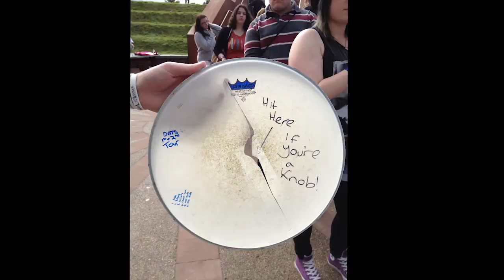Daniel and the Scandals - Herefordshire Schools Tour (Part 2)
Video Blog from Daniel and the Scandals Herefordshire Schools Tour.

This is Part 2 for ScandalsSunday